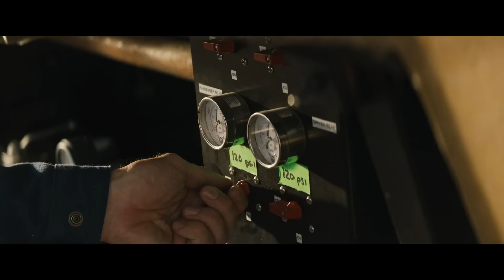Каскадёры — Русский трейлер (Дубляж, 2024)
Официальный дублированный трейлер фильма «Каскадёры» 2024 года

Премьера (СНГ)  —  2 мая 2024

▪︎ Оригинальное название: The Fall Guy
▪︎ Страна: США
▪︎ Режиссер: Дэвид Литч
▪︎ Жанр: боевик, триллер, драма

▪︎ В главных ролях: Райан Гослинг, Эмили Блант, Ханна Уэддингхэм, Тереза Палмер, Аарон Тейлор-Джонсон, Стефани Сюй

▪︎ Описание фильма: Кольт Сиверс — каскадер, который ушел из бизнеса годом ранее, чтобы сосредоточиться на своем физическом и психическом здоровье. Его снова призвали на службу, когда пропала звезда мегабюджетного студийного фильма, режиссером которого является его бывшая.